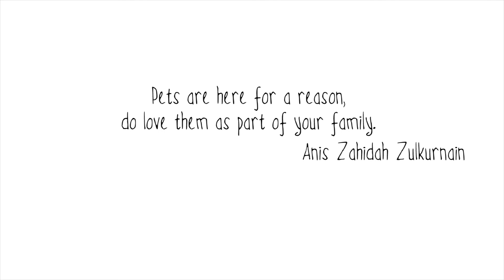Loving My BFF! - Anis Zahidah Zulkurnain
Who going to be the winner in contest of Loving My BFF & drive away this Perodua Axia?

You can be part of the judging team, click into Voting Form to vote now! You may be the lucky one to receive mystery gift as token of voting too.